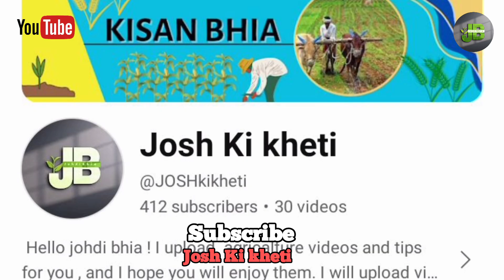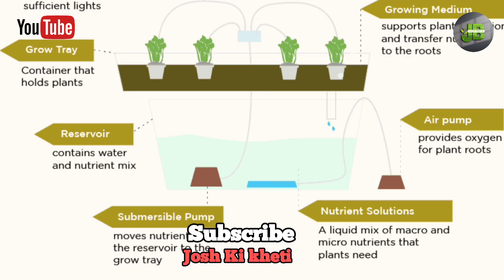How to BUILD a DIY HYDROPONIC SYSTEM at Home | Easy Step-by-Step Guide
DESCRIPTION: Learn how to build your very own hydroponic system at home with this easy step-by-step guide! Join [Host Name] as they walk you through the entire process, from gathering materials to watching your plants grow. This affordable and space-efficient method allows you to enjoy fresh, homegrown herbs and veggies all year round. Perfect for beginners and seasoned gardeners alike!

In this video, you'll discover:
The benefits of hydroponics and why it's a sustainable way to grow plants.A detailed list of materials you'll need to start your hydroponic garden.Step-by-step instructions on setting up your container, air pump, and nutrient solution.Tips for planting seedlings or seeds and maintaining your system for optimal growth.How to monitor pH levels and ensure your plants thrive.

Materials Needed:
1 .Container or reservoir
2 . Net pots
3. Growing medium (rock wool, clay pellets)
4. Air pump and air stone
5 . Hydroponic nutrient solution
6. pH testing kit
7 . Plants or seeds